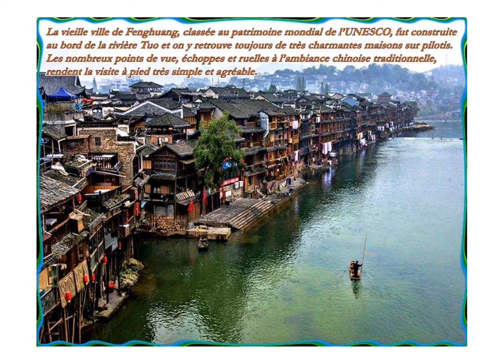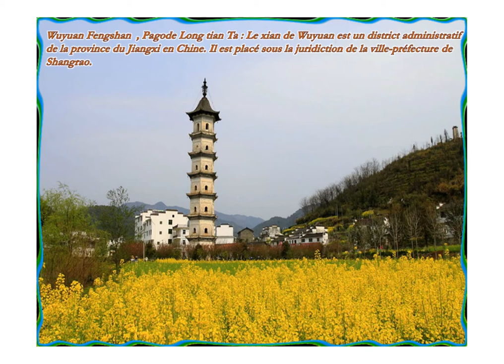La Chine d’antan